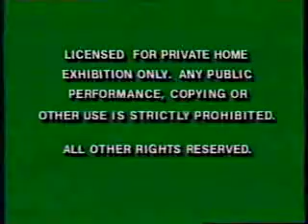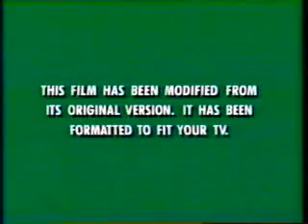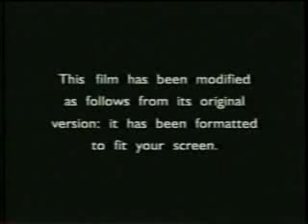Double Feature VHS Opening #10